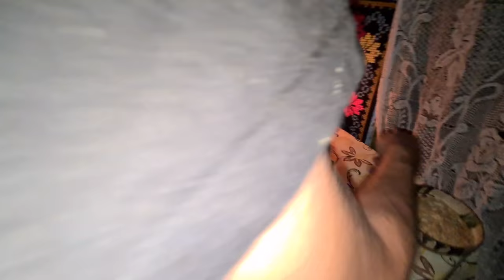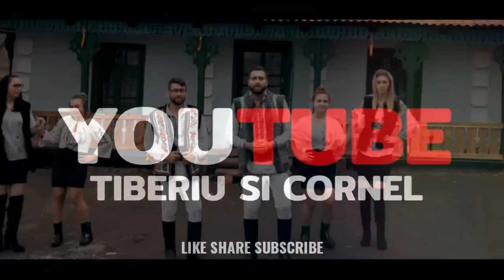L am pierdut pe Tiberiu o cazut in fantana de langa casuta din padure !